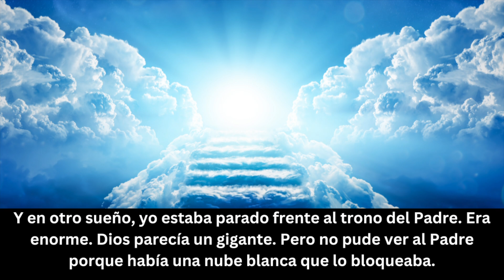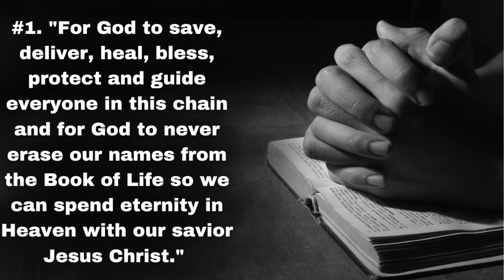I saw Heaven in life-changing revelation from God!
During a one year fast, Jesus showed me what Heaven will be like in dreams and visions. What will we do for all eternity? What will Heaven be like according to the Bible? Is heaven real? Some Christians want heaven explained, so they listen to sermons on heaven or watch a heaven Bible study so they can find out what the Bible says about Heaven. Watch my heaven testimony video and learn about the divine revelation Jesus gave about the new Jerusalem. It might surprise you to learn what heaven will be like according to the bible as well what will we do for all eternity!
Write your petitions in comments⬇ We will fast/pray for them